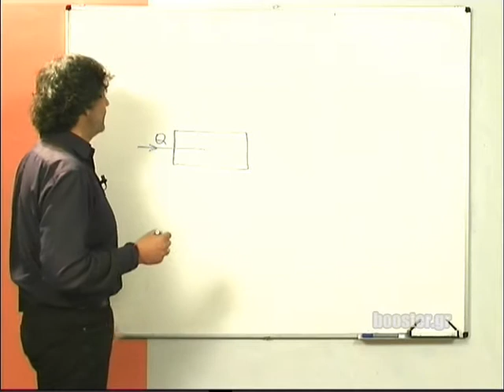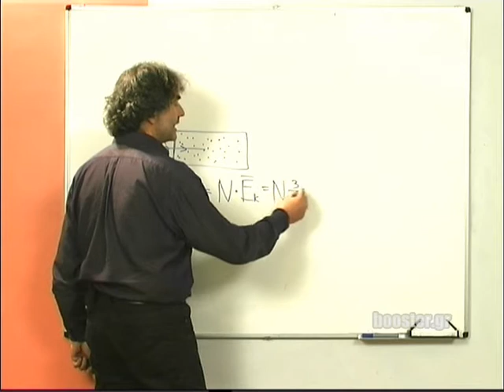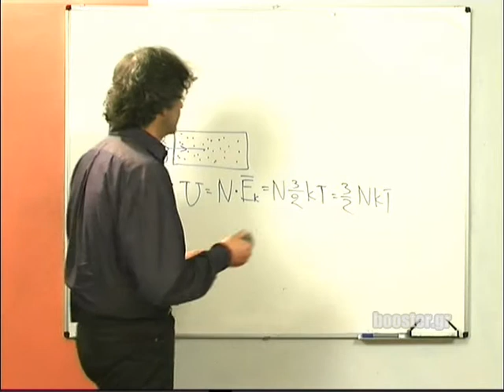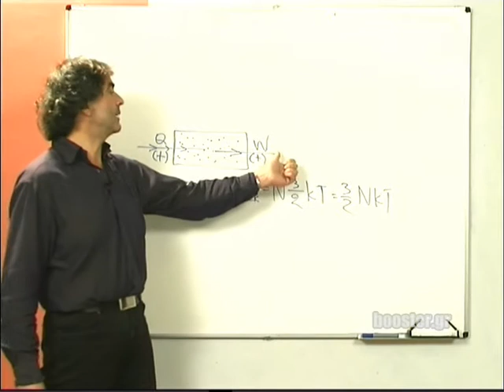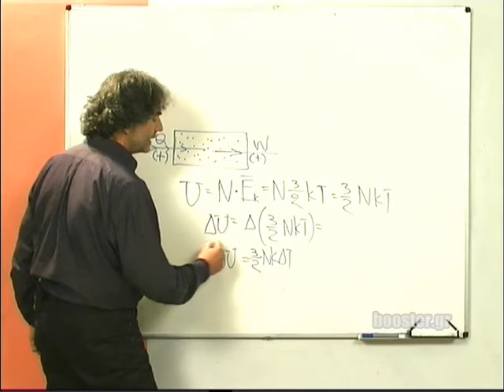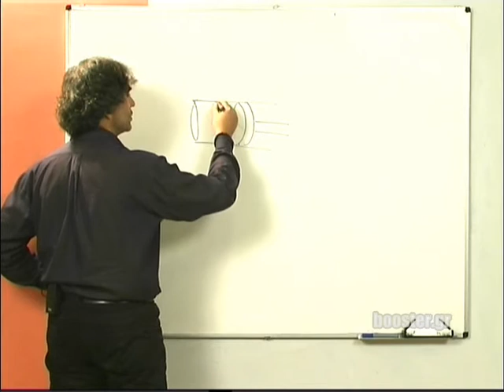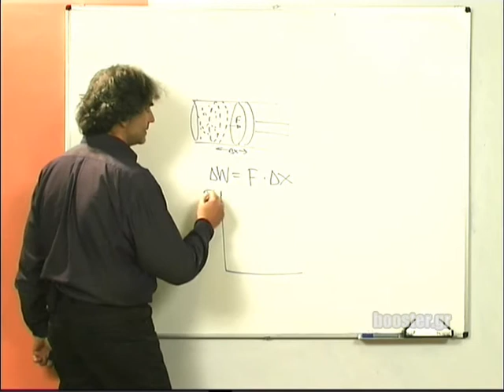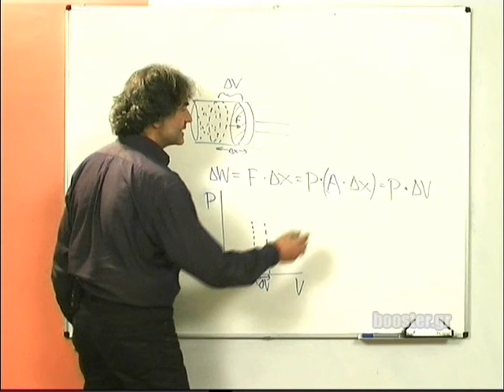Β' Λυκείου Φυσική κατεύθυνσης μάθημα 17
Β' Λυκείου - Φυσική κατεύθυνσης Μάθημα 17 Βασικές έννοιες - Θερμότητα - Εσωτερική ενέργεια - Έργο